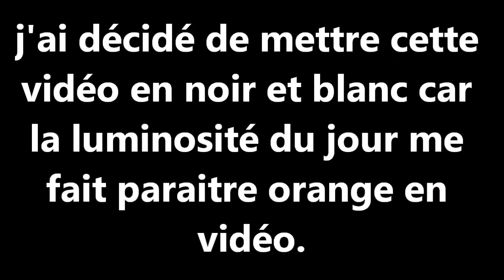TAG - Si j'étais...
Hello,

plus d'infos?

des questions?

Les questions :

Si j'étais...

Une couleur, je serai...
Un sport, je serai...
Un chiffre, je serai...
Un pays, je serai...
Un animal, je serai...
Un objet, je serai...
Un endroit du corp, je serai...
Des chaussures, je serai...
Un bijoux, je serai...
Un vêtement, je serai...
Un mois, je serai...
Un jour de la semaine, je serai...
Un des 4 élements, je serai...
Une planète, je serai...
Un tatouage, je serai...
Un verbe, je serai...
Une fleur, je serai...
Une voiture, je serai...
Une autre personne, je serai...
Un bonbon, je serai...